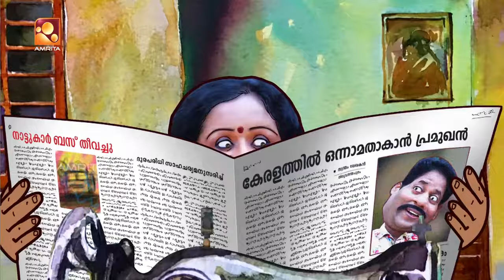Aliyan vs Aliyan | Comedy Serial |നിലവിളക്ക് ചരിതം - 1 | Amrita TV | EP: 480